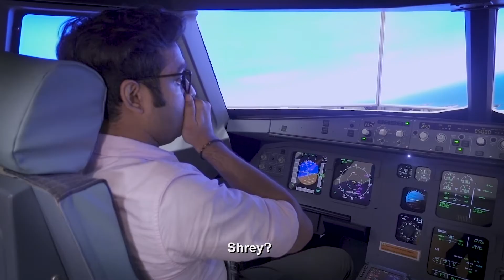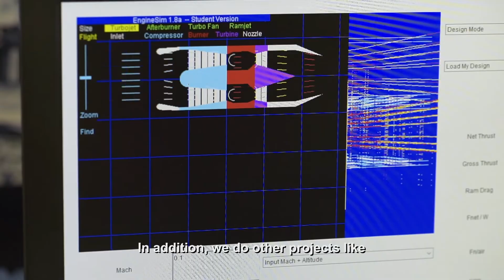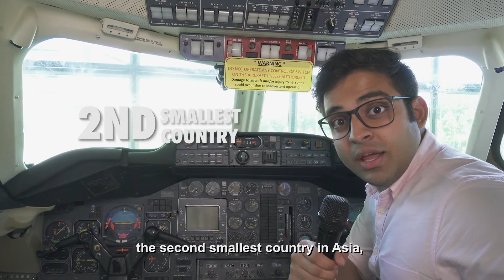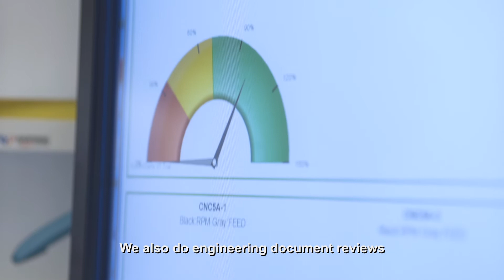My SkillsFuture Industry Video - Aerospace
Ever wonder who is responsible for the planes that bring you safely from one country to another? Learn about the science and engineering behind this fascinating industry from the Repair Engineer, Engineering Service Engineer and Manufacturing Engineer.